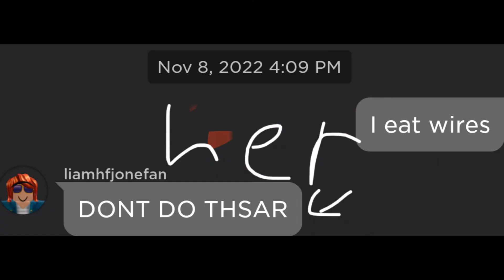Let me raise a toast,, to the girl I love most.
GAH I LOVE HER SM 💞💞💖💖😍😍